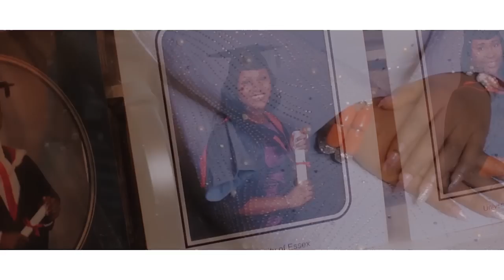YORUBA TRADITIONAL WEDDING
JUMOKE + AJIBOLA
this wonderful event was package and planned by LadybugEvents, held on Saturday 10th of Dec, 2016 at Ruby's garden Lekki.
Instagram handles
@ladimilanfilms for wedding videos